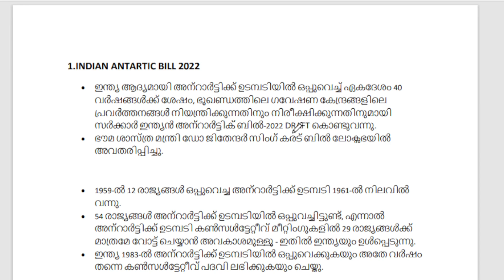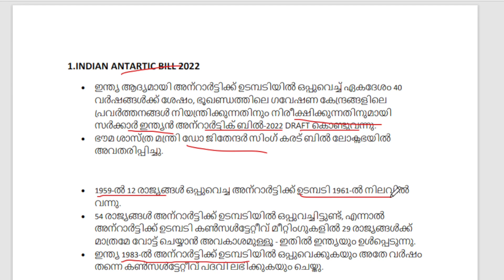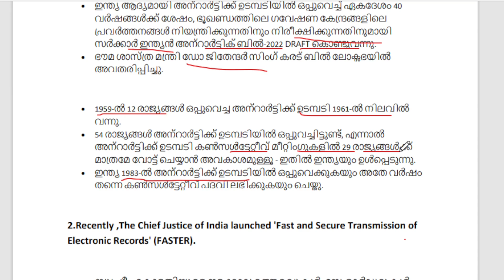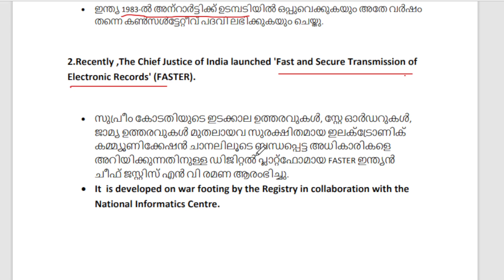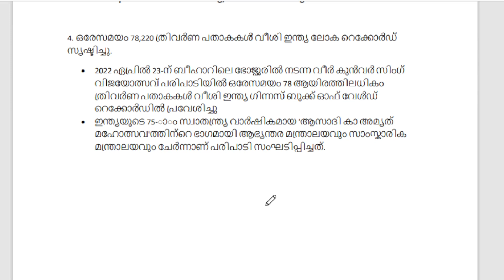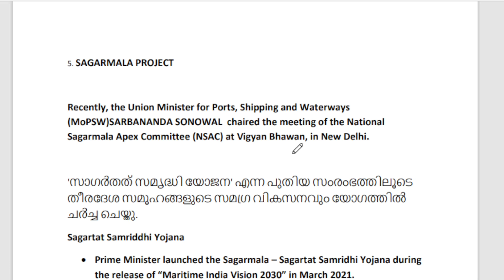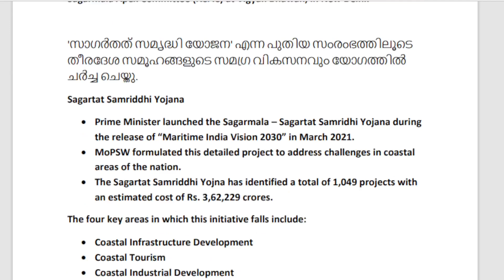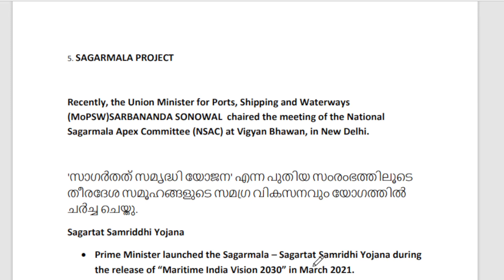CIVICS CURRENT AFFAIRS|DEGREE LEVEL MAINS|DEGREE LEVEL PRELIMS|NEW PATTERN ചോദ്യങ്ങൾ